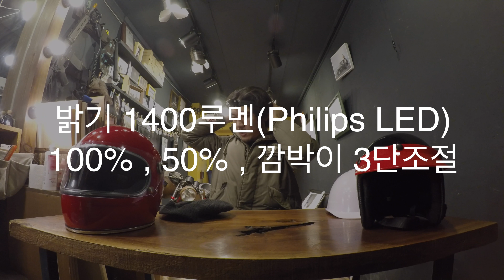세계최초 전선 없는 헤드랜턴 DS-1400 리뷰 / 캠핑,낚시,등산,헬멧,안전모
세계 어디에도 이런 헤드랜턴은 없었다!!
이것은 마법인가 기술인가!
특허기술로 전선과 밴드의 합작!!
코리아디에스 DS1400 Ver2 !!!

*패턴 화 된 사파이어 기판 (PSS) 기술
*단일 소형 소스로 최대 1700 루멘
*야외 범위를위한 70 색 렌더링 지수(CRI)
*4.8A 최대 DC 순방향 전류
*2.84V (일반) 순방향 전압
*0.8도씨 / W의 낮은 열 저항으로 효율적인 열 관리가 가능
*더 작은 방 열판은 더 조밀 한 정착물을 제공
*높은 구동 전류에서 높은 효율은 설계 유연성을 제공 및 높은 플러스 밀도 고정물 지원
*최적화 된 방사 패턴 소형 광학 기기에서 고휘도 빔을 전달

광원- 초강력 필립스(PHILIPS)사 최신 LED
밝기- 1400 루멘
배터리- [18650 1EA]
재질- 고강도 알루미늄, 플라스틱, 최고급 실리콘

카카오ID : sangin312

정상인 채널 후원하기
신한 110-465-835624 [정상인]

울산 광역시 중구 성남동 226-5번지 어거스트 스튜디오